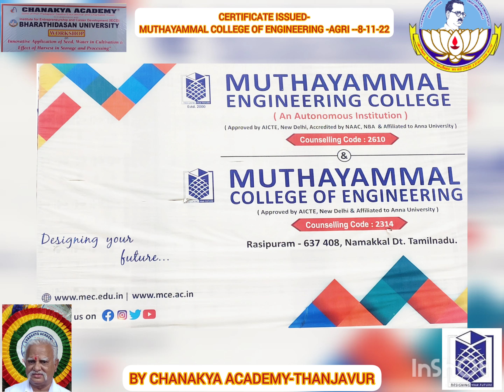CERTIFICATE ISSUE CHANAKYA ACADEMY THANJAVUR MUTHAYAMMAL COLLEGE OF ENGINEERING AGRI 2022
Value added course was conducted by Chanakya Academy Thanjhavur for the students of Agriculture Engineering -Muthayammal College of Engineering .Rasipuram.from 2-11-22 to 8-11-22.video by Dr.Kavithai Ganesan cell .